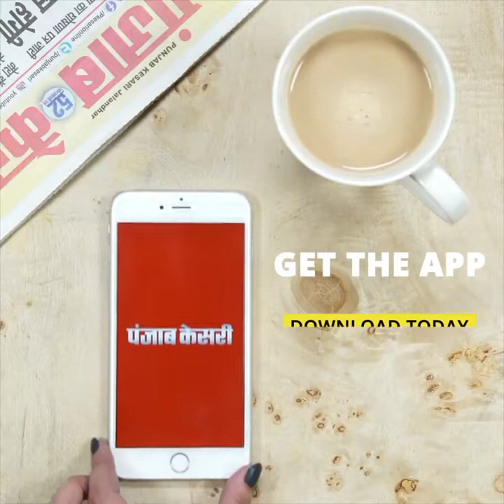दिल्ली की 2 करोड़ जनता के कंधों पर है 'रेड लाइट ऑन,गाड़ी ऑफ' अभियान- गोपाल राय